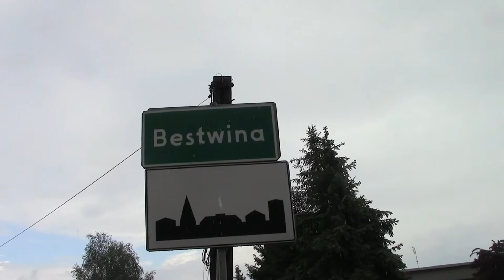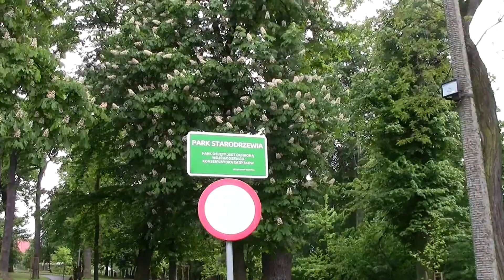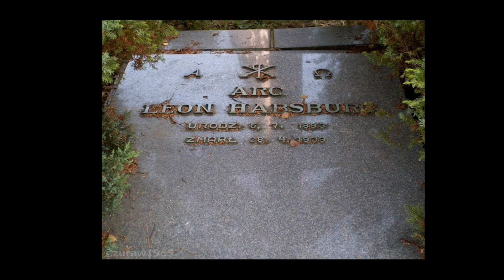Szlakiem Polskich Habsburgów - Bestwina